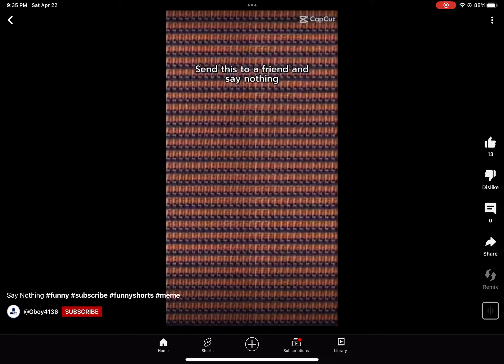Send this to a firend